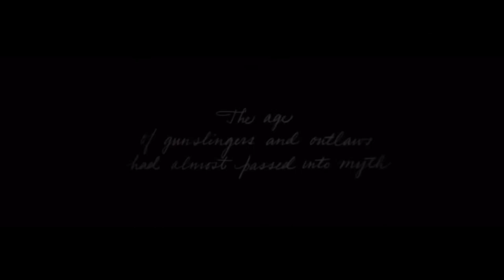“The Gambler” | Red Dead Redemption Themed Trailer